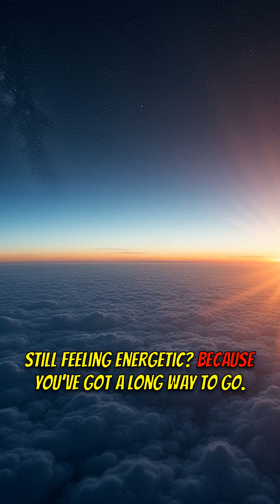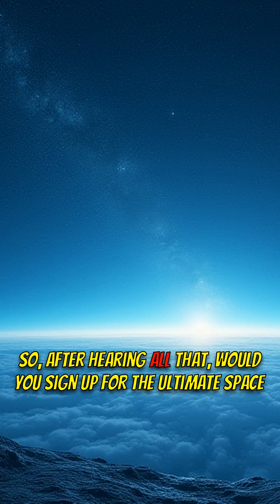🤯 Run to SPACE?! You Won't Believe How Long!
🤯 Ever wondered how long it would take to run to space? This video breaks down the insane distances! 🚀

🟦 KEY FEATURES:
1️⃣ Running time to different altitudes (planes, NASA's space line, Kármán line).
2️⃣ Time to reach various satellites (Starlink, ISS).
3️⃣ Total running time to the farthest satellites.

🟩 WHY IT MATTERS:
- Gain a new perspective on the vastness of space.
- Understand the different definitions of where space begins.
- See the scale of satellite orbits in a relatable way.